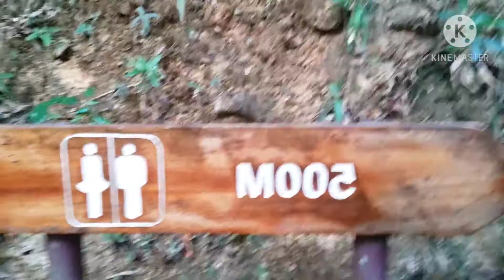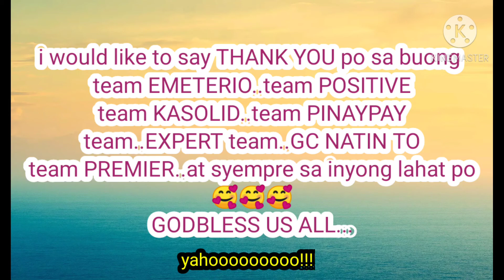hiking adventure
Tai Tam reservoir to quarry bay hiking trails 3hrs walk